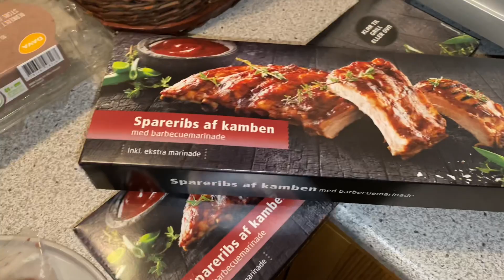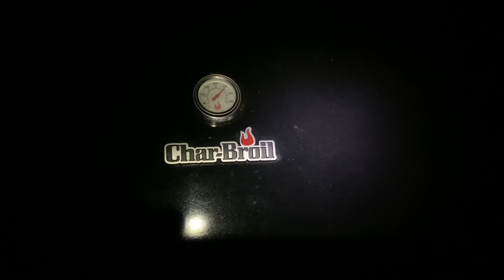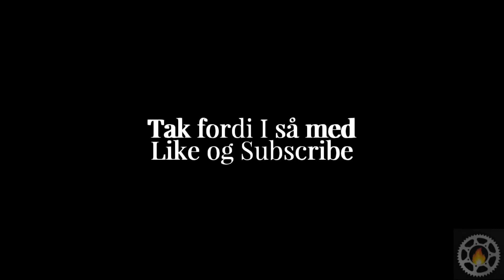SPIS HVAD DU VIL DAG PART 3.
Så kom vi til den sidste etape på vores hyggelige spishvadduvildag og sikke en masse livretter vi fik! En dejlig dag☺️